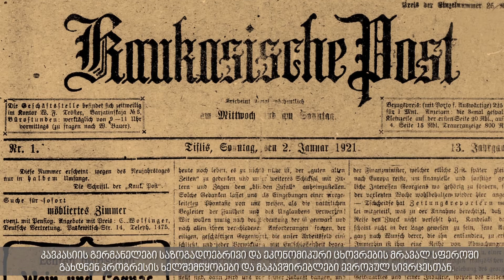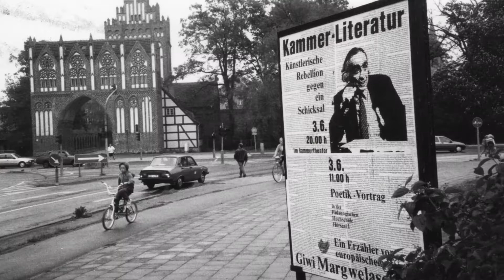ქართულ-გერმანული არქივი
მომავლის მემკვიდრეობა